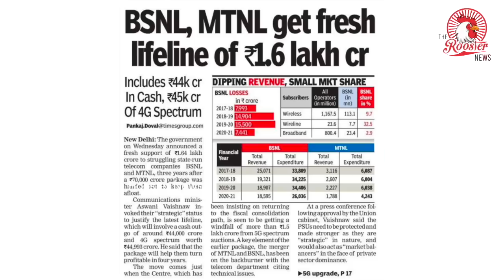Cabinet Approves Rs 1.64 Lakh Crore Revival Package for BSNL, Merger With BBNL | The Rooster News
While the move is planned for a four-year period, Vaishnaw claimed that it will be implemented in two years.

The Union Cabinet approved a Rs 1.64 lakh crore revival package for the government-owned Bharat Sanchar Nigam Limited (BSNL), Telecom Minister Ashwini Vaishnaw said on Wednesday, 27 July.

bsnl 5g,
bsnl india,
bbnl vs bsnl,
mtnl bsnl latest news,
mtnl latest news today,